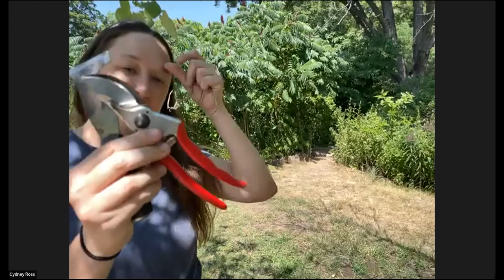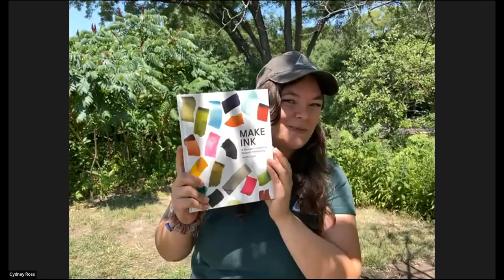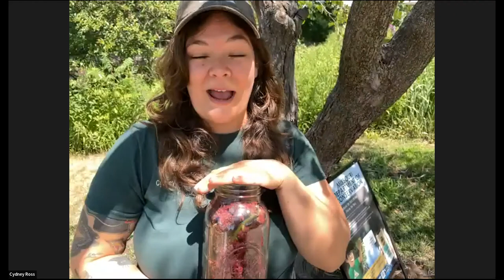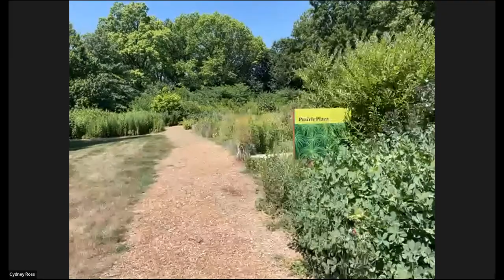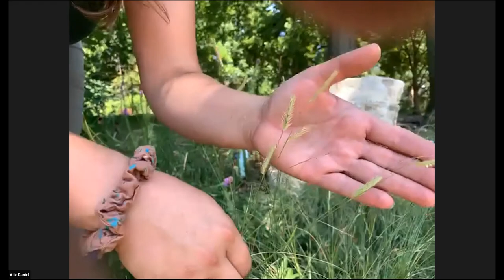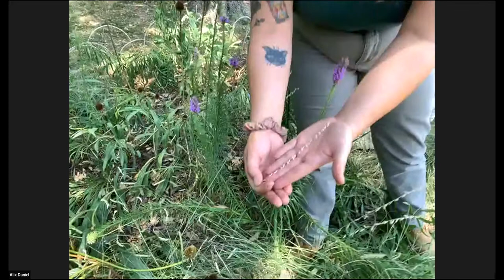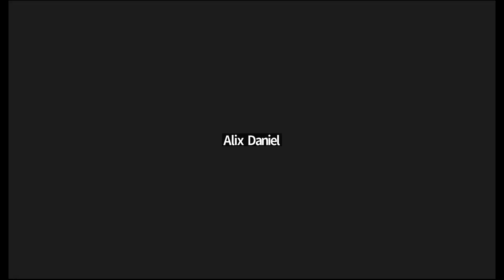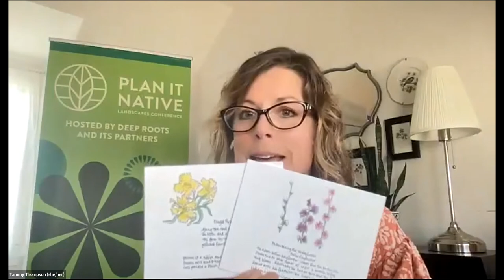Native Plants at Noon July 2022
Every third Thursday in 2022, Deep Roots partners with the Missouri Department of Conservation for Native Plants at Noon. This month, Alix Daniel and Cydney Ross guided us through the landscape at the Anita B Gorman Conservation Discovery Center. This free series includes helpful tips on native plant identification, garden design, wildlife value, and maintenance advice for your native garden.

Native plants highlighted in today's segment:
Smooth sumac (Rhus glabra)
Sideoats Grama (Bouteloua curtipendula)
Prairie blazing star (Liatris pycnostachya)
Rattlesnake master (Eryngium yuccifolium)
Purple passionflower (Passiflora incarnata)